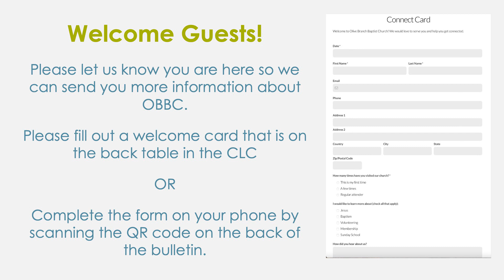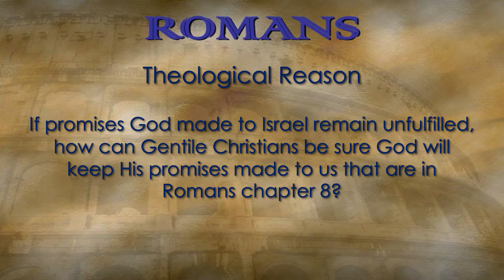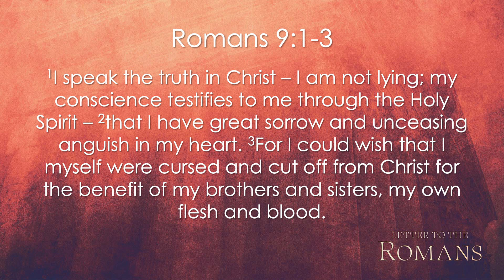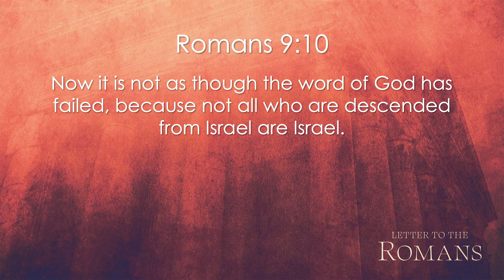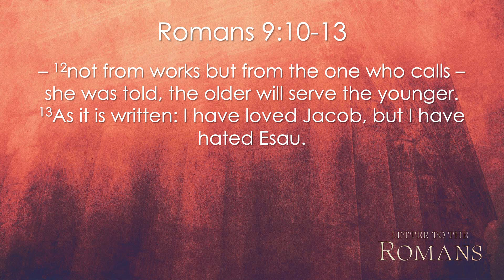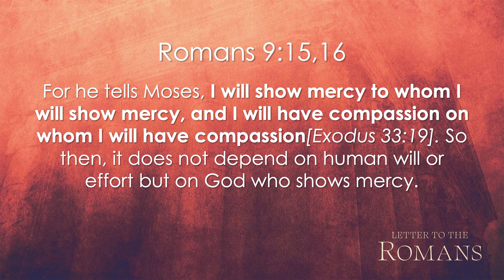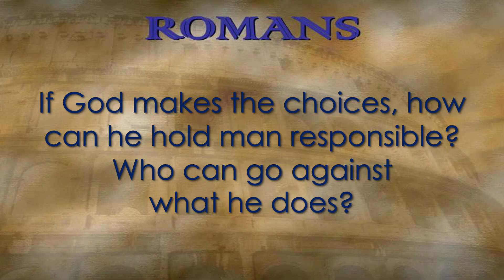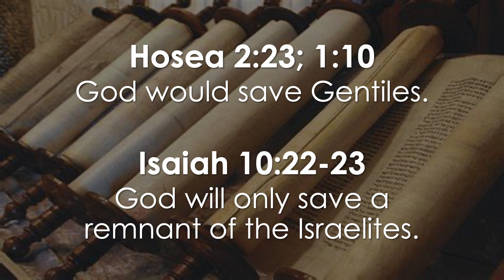OBBC Worship Service July 16, 2023 (11 am - Recorded Live in the CLC)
Worship Service, Sunday, July 16, 2023 (11 am Service) Olive Branch Baptist Church,  Blackridge, Virginia. (Recorded Live in the CLC) Music by Unshaken (Paul and Wanda Bailey, Will Gill, Denny Hardee, Elizabeth Taylor). Speaker - Pastor Wayne Guynn "Romans: Who's in Charge?" (Romans 9:1-29). Produced by Will Bain.